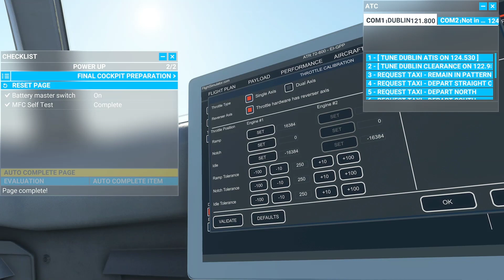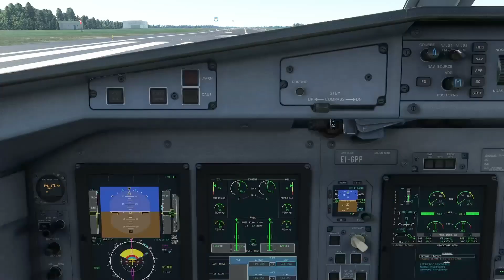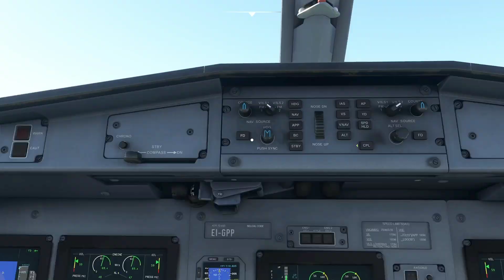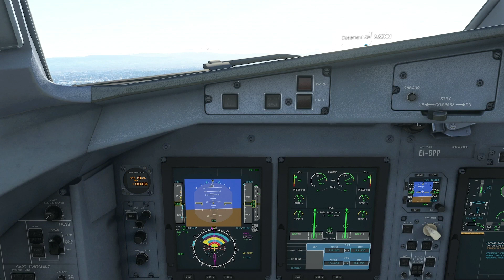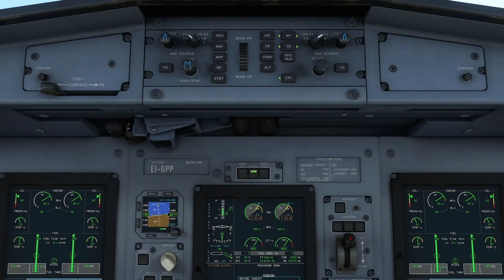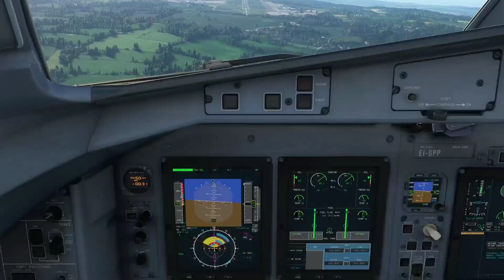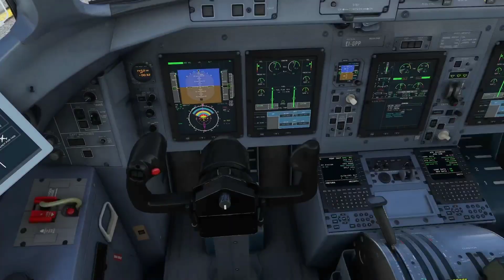Recreating an emergency: Aer Lingus Dublin to Exeter diverting to Bristol |MSFS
Recreating an emergency: Aer Lingus Dublin to Exeter diverting to Bristol. On 07/10/23, Aer Lingus flight EI 3330 made 3 landing attempts at Exeter Airport, then declared an emergency and diverted to Bristol, 88 miles north. Reason is currently undisclosed.